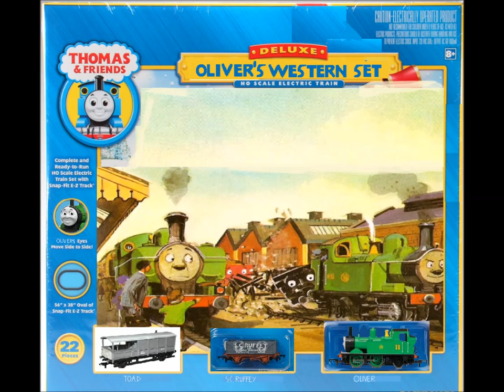Bachmann Thomas Set Ideen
Ein paar Set Ideen für Bachmann.